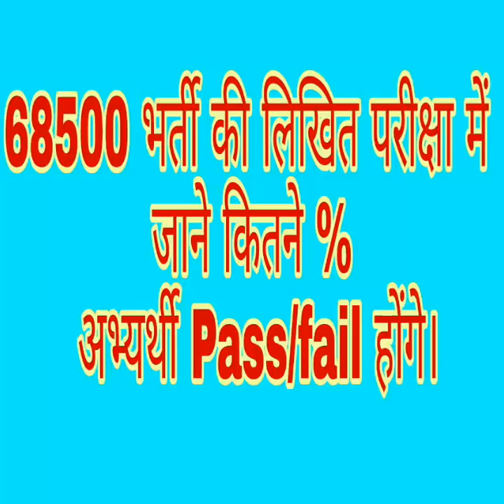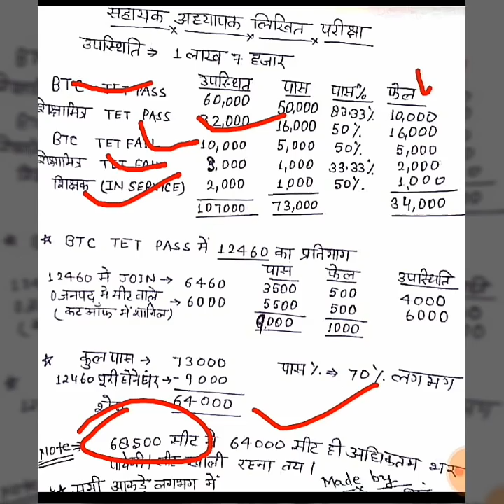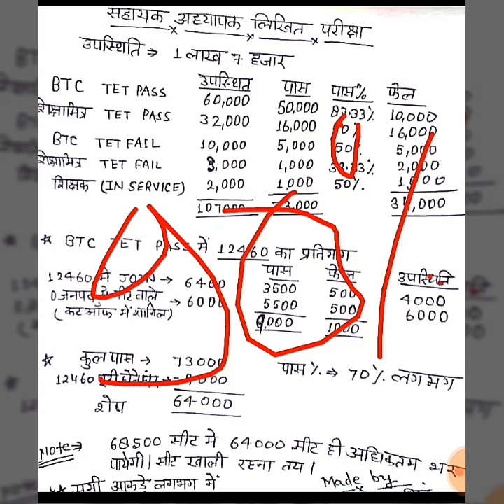68500भर्ती लिखित परीक्षा में कितने %पास/फेल होंगे,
और हां subscribe जरूर करें, और bell 🔔 icon को जरूत दबाएं ताकी जो भी वीडियो मैं अपलोड करूँ वो आपतक तुरंत पहुंच जाए और, आप भी जानकारी पाने में पीछे न रह जाएं
धन्यवाद
Guru Ji Classes